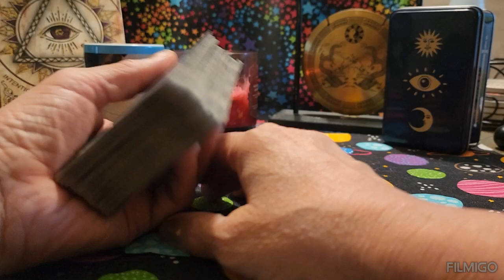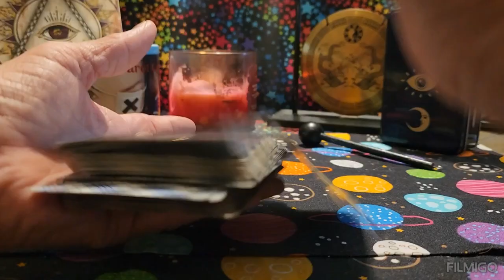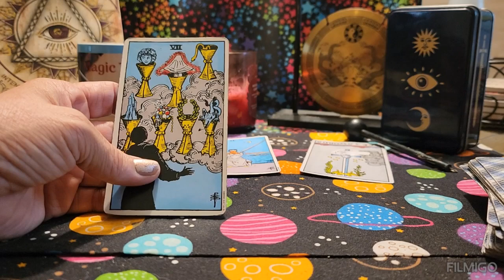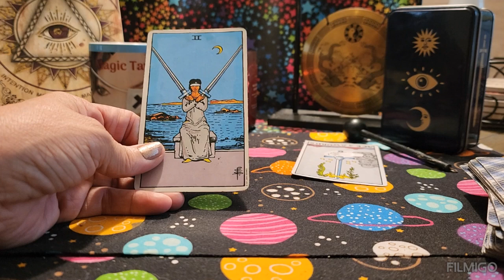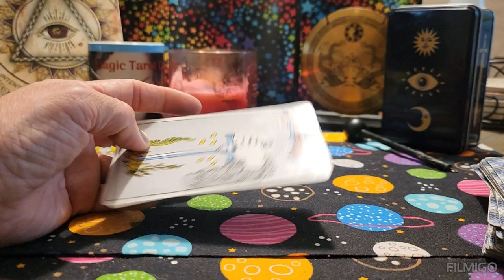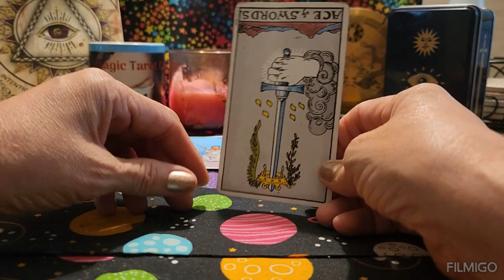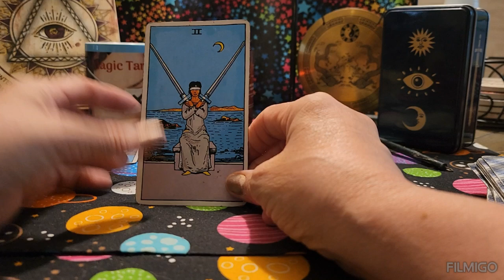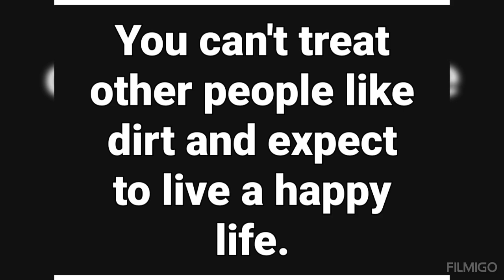LEO/JULY 2024/ LOVE TAROT READING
For a personal reading:
to set up time & date

DISCLIAMER:
This channel is my Brand you do not have permission to copy or use it for your revenue.
I'm am not a DR or therapist.
O am a psychic tarot card reader and.
Please follow your Drs advice first.
The information comes from my tarot cards,spirit guides,and my own psychic abillities.

NO CHECKS
NO MONEY ODERS
NO REFUNDS